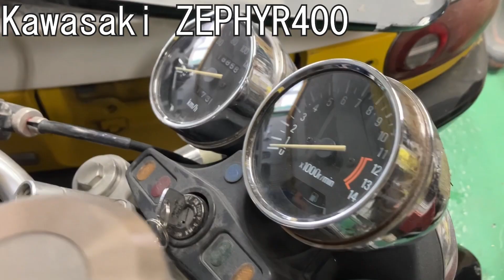【旧車復活】錆びてしまった名車ゼファーをフルレストア！〜Part 1〜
こんにちは！塗装見習いのハナです。
今回から何回かに分けてバイク（カワサキのゼファー400）をフルレストアしている様子をシェアしていこうと思います✨
私もいとこもド素人なので終始不安気ですが、父の監修のもと頑張りますので応援よろしくお願いします♪

☆動画内の音楽はこちら☆